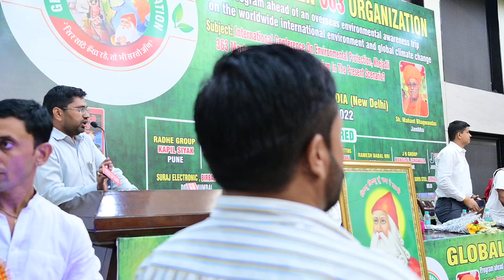7 कॉन्स्टीट्यूशन क्लब ऑफ इंडिया में आयोजित ग्लोबल ग्रीन 363 ऑर्गेनाइजेशन के सम्मेलन l